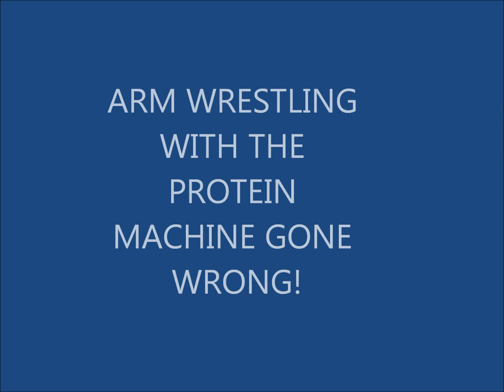ARM WRESTLING WITH THE PROTEIN MACHINE GONE WRONG!!!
This arm wrestling match is not just a normal match between two people. This match has a lot more action and features a rock star going up against The Protein Machine. I can promise you that this arm wrestling match will go down in history as one of the most epic and crazy matches of all time. After the video Joey got sent to the hospital as a result of a fractured wrist and shoulder. The last few seconds of the video features the popping of his wrist and later on his shoulder dislocated as well. :( I hope for a speedy recovery Joey. Also shout out to Michael Hierl for filming this epic and mesmerizing video!